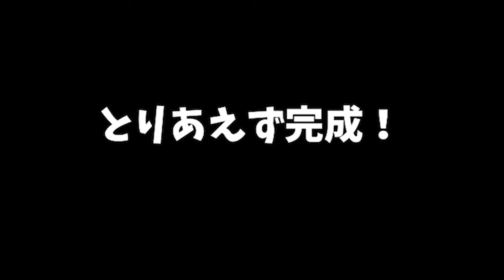【パルワールド】タワマンで機能性抜群の拠点作り！【naotin】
性能だけに特化しましたが見た目も変えていきたい！エンジョイ勢がプレイするパルワールドの攻略実況動画。